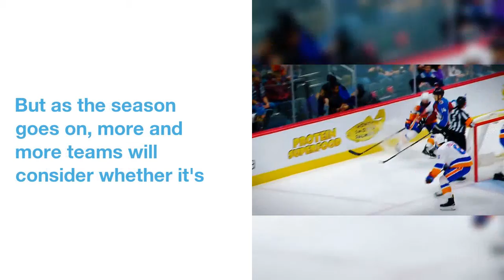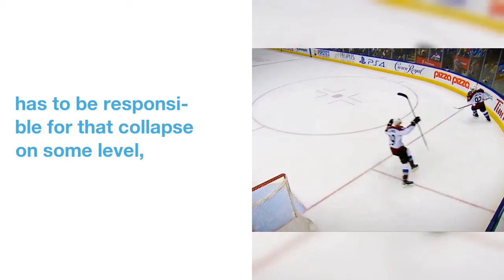NHL hot seat 2018: Who will be the 1st coach fired this year?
One  of  the  more interesting  stories  of  the  2017-18  NHL  season  is  that  no  head coach  has been  fired  yet.
Three  other  coaches  would  be  fired  before  the  start  of  the  playoffs.
 There's  been  more  stability  on  coaching  staffs  this  season,  which  seems  to  be  the  result  of  two  main  factors.
But  as  the  season  goes  on,  more  and  more  teams  will  consider  whether  it's  time  to  pull  the  trigger  and  insert  a  new  voice  into  the  locker room.
 So  which  NHL  coaches  have  the  toastiest  seats,  and  who  could  be  a  goner  sooner  than  later? Let's  look  at  the  top  candidates.
It's  incredible  to  think  that  Boucher  is  on  the  hot seat  less  than  a year  after  taking  the  Senators  within  a  game  of  the  Stanley Cup Final. Guy Boucher , Senators
 But  that's  how  things  operate  in  the  wacky  world  of  hockey,  where  Ottawa  has  shown  its  true  colors  with  a  disastrous  season  that's  fueled  rumors  of  Erik Karlsson's  possible  departure  in  2019.
Boucher,  who  also  coached  the  Lightning  from  2010-12,  has  to  be  responsible  for  that  collapse  on  some  level,  even  if  last  season's  underlying  numbers  suggested  regression  was  likely.